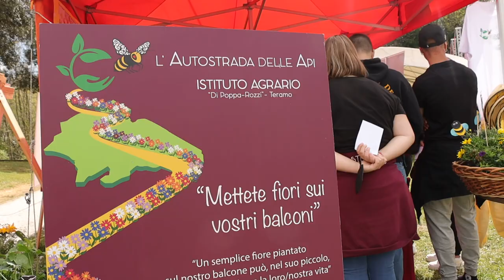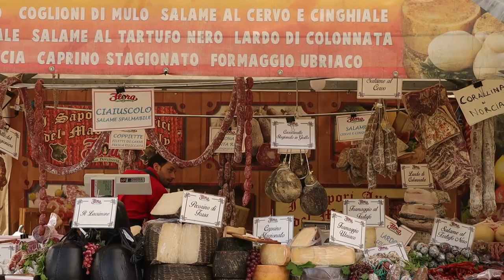Teramo. Al via la Fiera dell'Agricoltura con oltre 200 espositori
Inaugurata questa mattina a Teramo la 32° Fiera dell'Agricoltura. Sono oltre 200 gli espositori del settore che partecipano all'evento collocato quest'anno, per la prima volta, lungo il parco fluviale. La Fiera si concluderà lunedi 25 aprile.